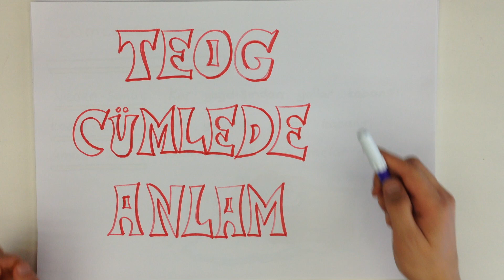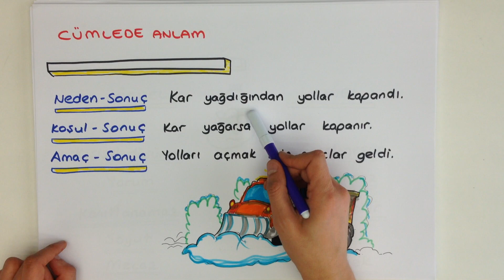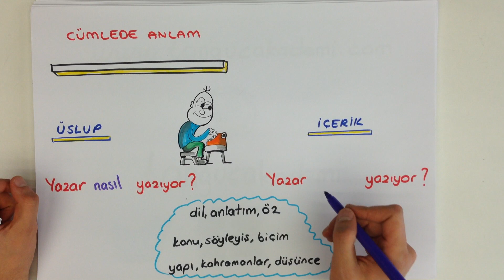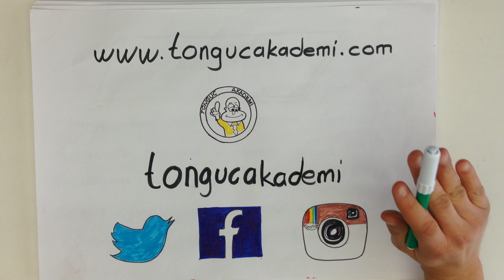8.sınıf CUMLEDE ANLAM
TEOG TÜRKÇE dersi konusu olan CÜMLEDE ANLAM konusunu 10 dakikada Tonguç'la akılda kalıcı örneklerle öğrenmeye ne dersin?

Sınavda karşına çıkacak olan soruları kaçırmamak için hemen Tonguçla, eğlenerek öğren! :)

Okul müfredatına uygun, Meb'e uyumlu tarih dersi videolarımızı Tonguçlamalısın!

Twitter Teog konularını ve çıkan soruları , Tonguç'la akılda kalıcı örneklerle çözerek öğrenmeye ne dersin?

Okul müfredatına uygun, Meb'e uyumlu ders videolarımızı Tonguçlamalısın!